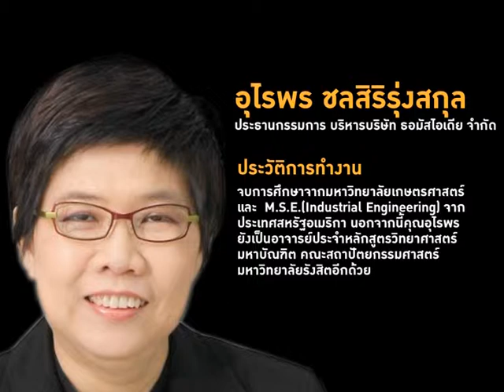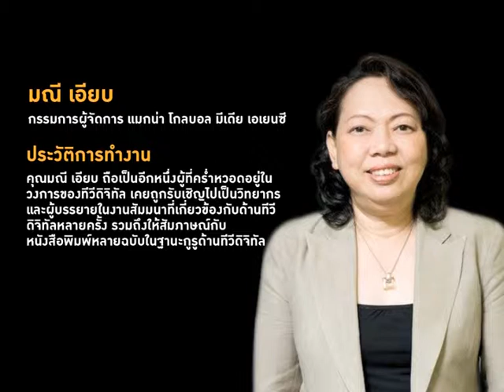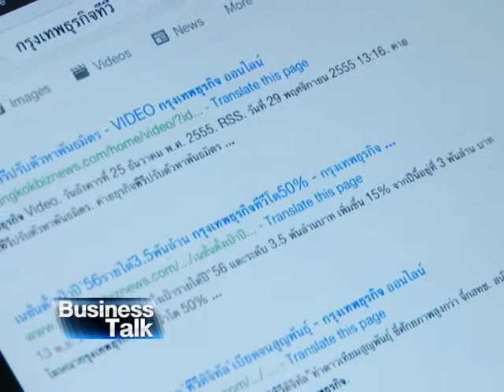เทรนด์สื่อดิจิตอล 2556_B2.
คุณมณี  เอียบ  กรรมการผู้จัดการ แมกน่า โกลบอล มีเดีย เอเยนซี  คุณอรรถวุฒิ  เวศรานุรักษ์  กรรมการผู้จัดการบริษัท อะแด็ปเตอร์ และคุณอุไรพร  ชลสิริรุ่งสกุล  ประธานกรรมการบริหารบริษัท ธอมัสไอเดีย จำกัด  ให้สัมภาษณ์พิเศษในรายการ Business Talk  กรุงเทพธุรกิจทีวี